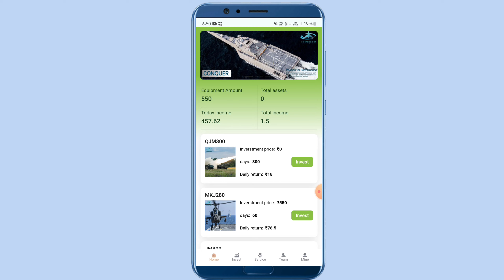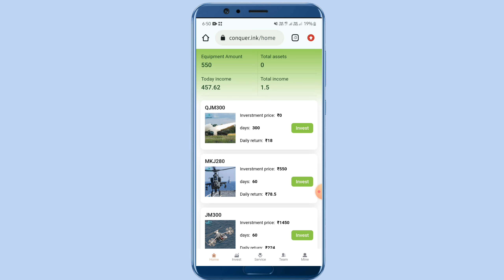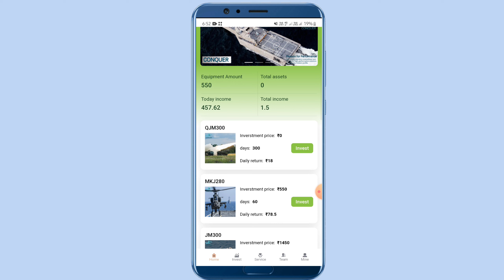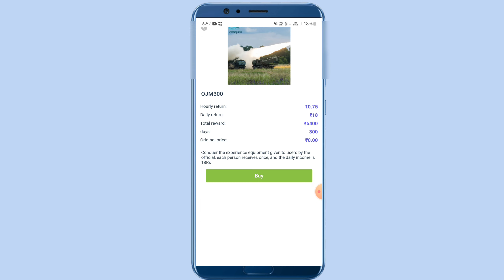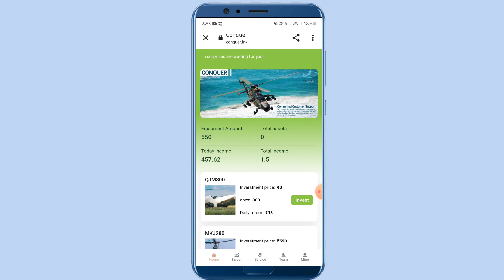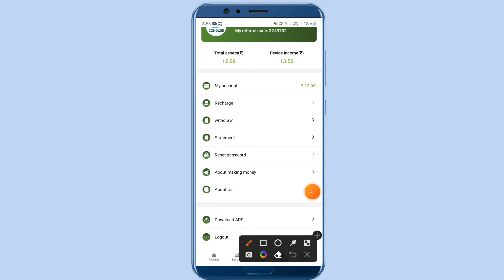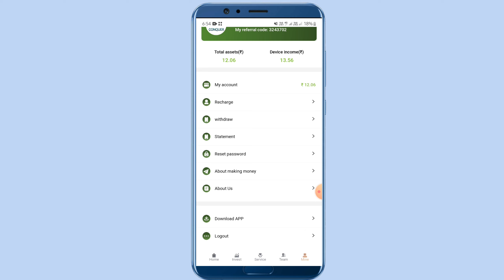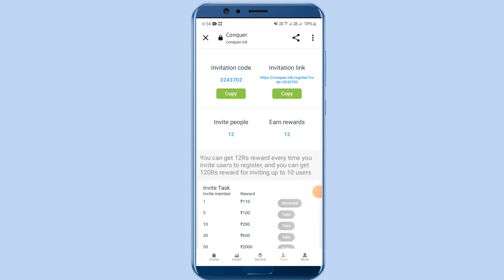Conquer App se paise kaise kamaye | conquer app real or fake | conquer app withdrawal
Conquer App se paise kaise kamaye | conquer app real or fake | conquer app | conquer app withdrawal proof

App joining link 👇👇
 closed